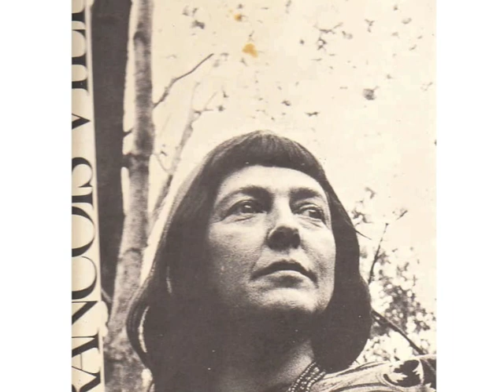Monique Morelli - Paris 42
Morelli chante Aragon.

Texte:

Paris 42

Une chanson qui dit un mal inguérissable
Plus triste qu'à minuit la place d'Italie
Pareille au point du jour pour la mélancolie
Plus de rêves aux doigts que le marchand de sable
Annonçant le plaisir comme un marchand d'oublies

Une chanson vulgaire et douce où la voix baisse
Comme un amour d'un soir doutant du lendemain
Une chanson qui prend les femmes par la main
Une chanson qu'on dit sous le métro Barbès
Et qui change à l'Etoile et descend à Jasmin

C'est Paris ce théâtre d'ombre que je porte
Mon Paris qu'on ne peut tout à fait m'avoir pris
Pas plus qu'on ne peut prendre à des lèvres leur cri
Que n'aura-t-il fallu pour m'en mettre à la porte
Arrachez-moi le coeur vous y verrez Paris

C'est de ce Paris-là que j'ai fait mes poèmes
Mes mots ont la couleur étrange de ses toits
La gorge des pigeons y roucoule et chatoie
J'ai plus écrit de toi Paris que de moi-même
Et plus que de vieillir souffert d'être sans toi

Qui n'a pas vu le jour se lever sur la Seine
Ignore ce que c'est que ce déchirement
Quant prise sur le fait la nuit qui se dément
Se défend se défait les yeux rouges obscène
Et Notre-Dame sort des eaux comme un aimant

L'aorte du Pont Neuf frémit comme un orchestre
Où j'entends préluder le vin de mes vingt ans
Il souffle un vent ici qui vient des temps d'antan
Mourir dans les cheveux de la statue équestre
La ville comme un coeur s'y ouvre à deux battants

Le vent murmurera mes vers aux terrains vagues
Il frôlera les bancs où nul ne s'est assis
On l'entendra pleurer sur les quais de Passy
Et les ponts répétant la promesse des bagues
S'en iront fiancés aux rimes que voici

Paris s'éveille et moi pour retrouver ses mythes
Qui nous brûlaient le sang dans notre obscurité
Je mettrais dans mes mains mon visage irrité
Que renaisse le chant que les oiseaux imitent
Et qui répond Paris quant on dit liberté